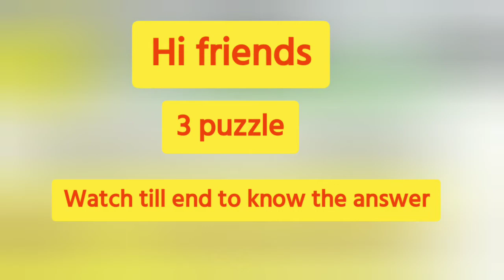Brain challenging puzzle#shorts